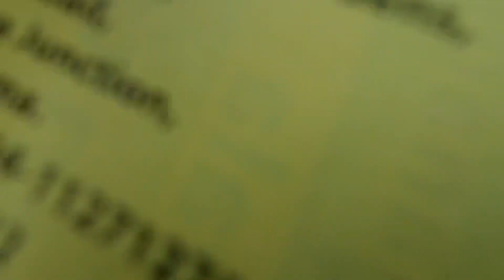පින්නවල දවසක් | Pinnawala Elephant Orphange | A must visit place in Srilanka| Baby elephants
Pinnawala Elephant Orphanage is an orphanage, nursery and captive breeding ground for wild Asian elephants located at Pinnawala village, 13 km (8.1 mi) northeast of Kegalle town in Sabaragamuwa Province of Sri Lanka. Pinnawala has the largest herd of captive elephants in the world. This video is from my last visit there.